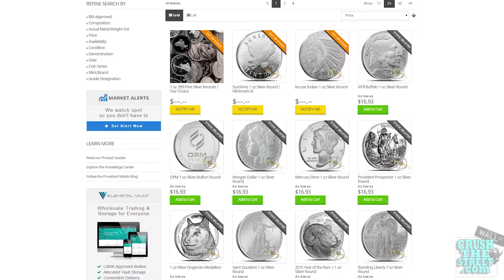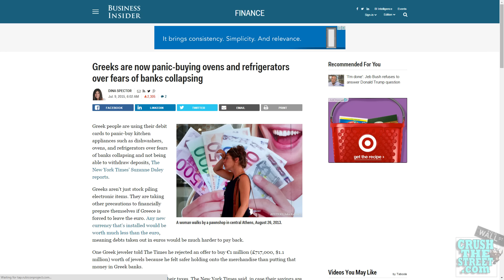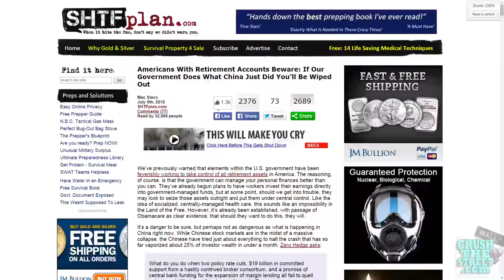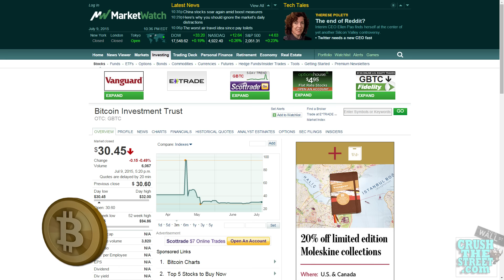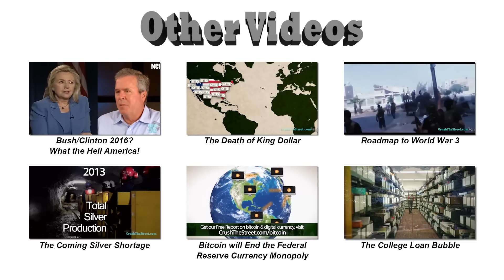World in Default? Greece, Market Crash...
On Tuesday the US Mint suspended Silver Eagle sales with the intend to resume selling in August. Major bullion dealers APMEX, Provident Metals and DBS Coins are showing stock delays for many common silver products. As Andy Hoffman said this past December in a SilverSeek article titled "Major Silver Shortage Must and Will Occur," there are "essentially ZERO inventories of material size readily available for sale...inevitable a silver shortage of epic proportions" is coming. Looks like we're already seeing it. Premiums for generic rounds are up to a dollar 50 to two fifty that used to be less than a dollar.

CRUSHTHESTREET.COM

Your Trusted Source for Money Trends & Market Updates!

CrushTheStreet.com is an alternative financial and economic news website dedicated to the search for truth in today's markets. We want to help you preserve and expand your wealth through conventional and some unconventional means. We study the markets and provide tips on current and future trends to look out for.

Crush The Street is constantly on the prowl for investment ideas and trends that you can profit from. We spend countless hours delving through the markets, economics, and politics through the eyes of unconventional wisdom. We do this so we can provide to you the most up to date information in our email alerts that go out multiple times a week. Our members receive regular updates on hot stocks, market updates, and featured videos.

We also produce, on a periodic basis, high quality mini-documentaries on economic topics, trends, and real life experiences to reveal the truth on Main St. that may not be what you are fed from the mainstream media or Wall Street.